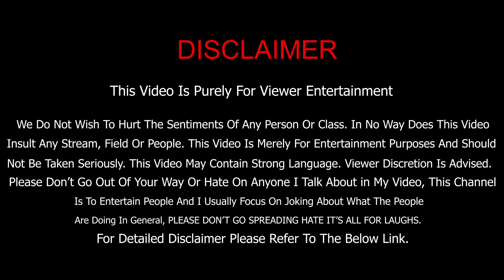Roopesh Shetty and Aryavardhan Main Target For 5th Week Elimination List at Bigg Boss 9 Kannada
👉 Bigg boss fan lovers coffee mug

Hey there!
The reason for sharing the amazon affiliate products links (some of the amazon affiliate links are in the text or image format or some links are in the button format, which you can see clearly the name in the new paragraph, I have mentioned individual product link on individual information), is to get the product directly and as per my knowledge and experience, I have suggested the best and not advice.
I might have said a few strong words in this video and do not go out and hate me. thank you
The image in this video and thumbnail took from Voot select app Bigg Boss Kannada Show
Thank you Bigg Boss Kannada Team for giving us a good show and love to watch and review
We do own any copyrights of -

1) We may have used some of the social media lower thirds took from freepik.com
a) We may have used image or video or background video from videezy.com or from videvo.net or from mixkit.co
Spread love, keep smiling and sharing n don't hate me too!
This link is for reference and this link I may change it in the future, and about the disclaimer link please check my latest video
If I have used other videos apart from the recorded videos I am not an owner of any content which I used in my video all resources like pictures or videos from google or any other helpful site which help us to explain our video nicely or deeply so I credit to my all work to google or any other sites  if I used any other's content then I will definitely credit to him thanks I hope all owner understand to me if I used some content in my videos thanks again to all owners
This Channel is exclusively for Entertainment Please Don't Take it Too Seriously.
Love You All And Enjoy.
Also, All The Images Shown In The Video Belongs To The Respected Owners. I'm Not The Owner Of Any Images Shown In The Video.
I'm sorry that I don't know whether to mention this disclaimer or not (check below)

bigg boss
bigg
boss
bigg boss kannada
bigg boss kannada ott
kannada reality show
ಇದು ನನ್ನ ಅನಿಸಿಕೆ ನನ್ನ ಮಾತಿನಲ್ಲಿ ತಪ್ಪಿದ್ರೆ ದಯವಿಟ್ಟು ಕ್ಷಮಿಸಿ ನಿಮ್ಮ ಪ್ರೀತಿ ಸದಾ ಹೀಗೆ ನಮ್ಮ ಮೇಲಿರಲಿ